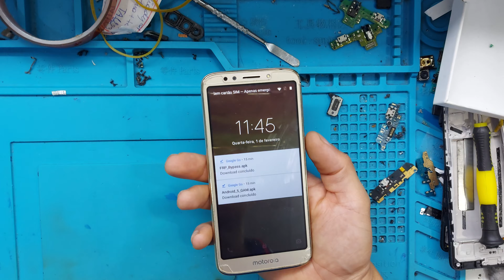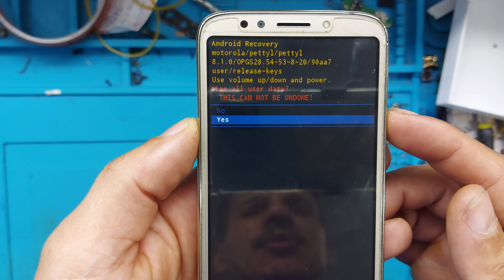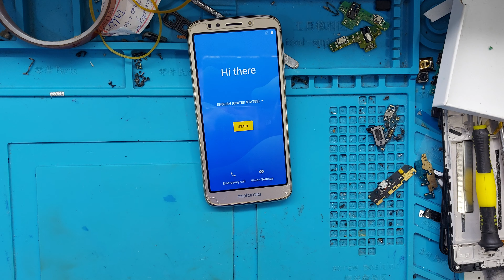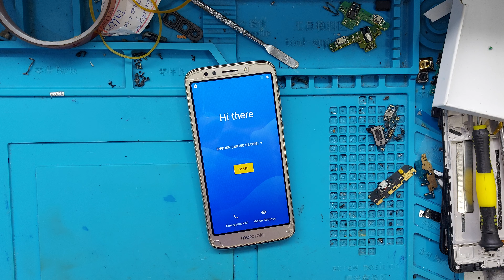ZERAR DE FABRICA MOTOROLA MOTO G6 PLAY